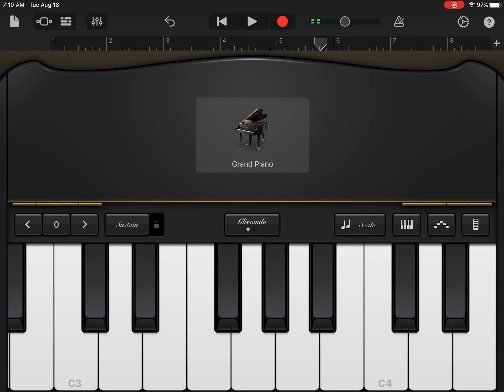Plastic Stickman Ad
Finally mastered.